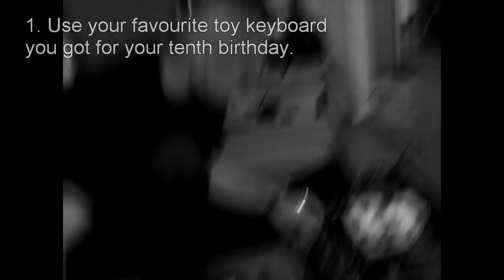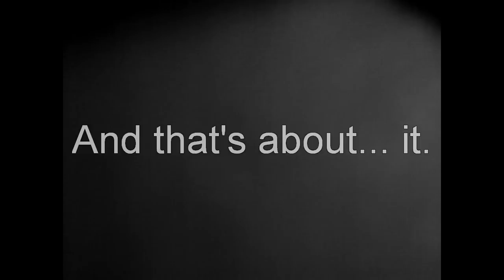How to make dubstep drops without software synths.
The Bipolar Bears (bipolarbears.eu.) remixing a song by IdiotHead (idiothead.pl)